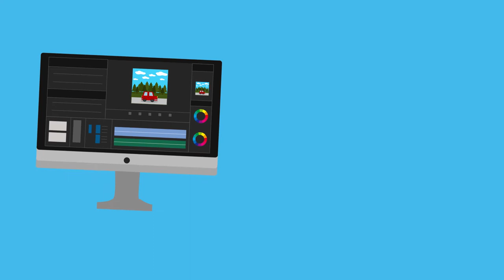CURSO EDICIÓN DE VIDEO DIGITAL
¡Transmite tu mensaje y cuenta historias con técnicas audiovisuales!

Con Adobe Premiere: aprenderás a seleccionar material y editarlo.

Con After Effects: corregirás el color y la luz de tus videos, además podrás integrar animación 2D de texto e ilustraciones para Motion Graphics, comerciales y clips informativos.

Te enseñaremos cuáles son los formatos de guardado ideales para tus proyectos, de acuerdo al medio de comunicación en que quieras publicarlos, ya sea tradicional o digital.